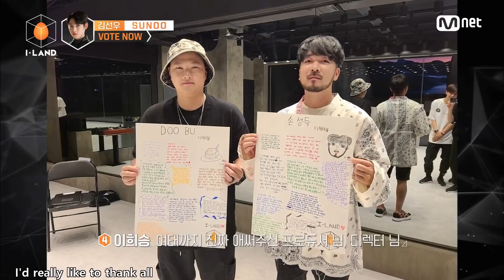[ENG] [I-LAND/최종회] To. 손성득&두부 디렉터님! ♪스승의 은혜는 하늘 같아서~♪ 200918 EP.12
그동안 ‹I-LAND›를 시청해 주신
글로벌 시청자 여러분 모두 감사합니다.